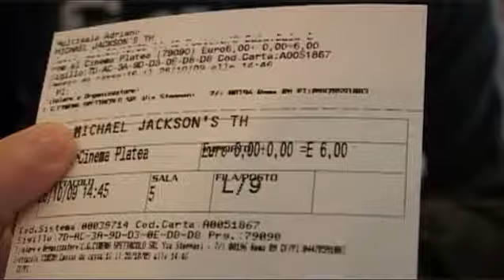Adriano - Prima This is It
Reportage sulla prima all'Adriano del film "this is it" di Micheal Jackson, relizzato con Arianna dell'Arti per conto della Sony Pictures italia.